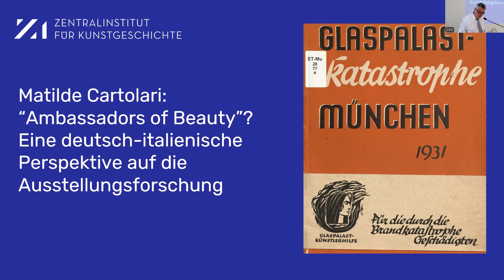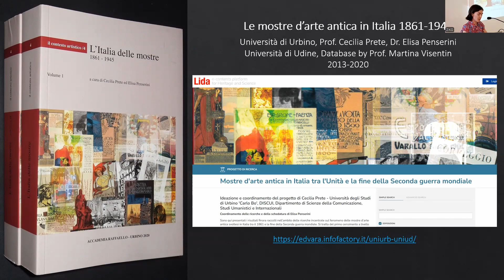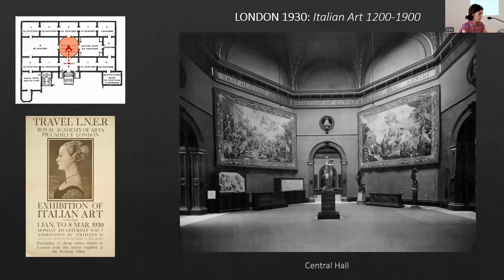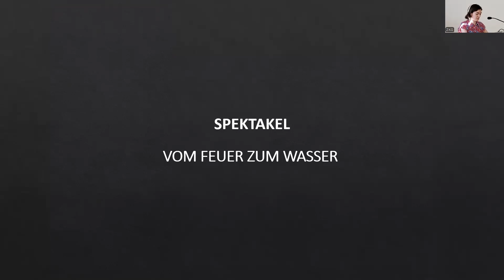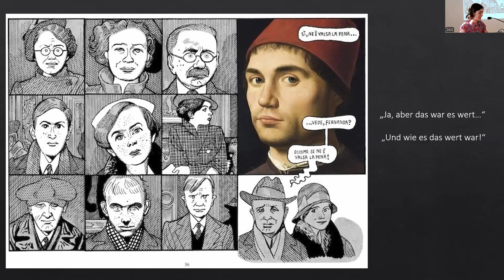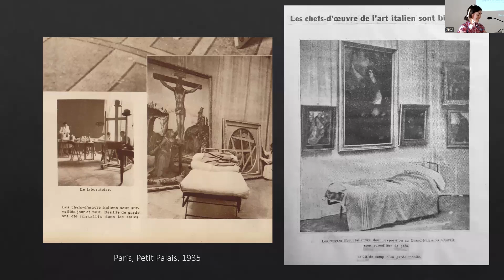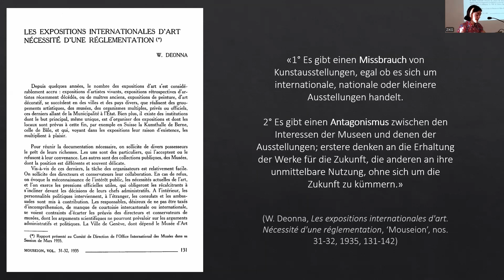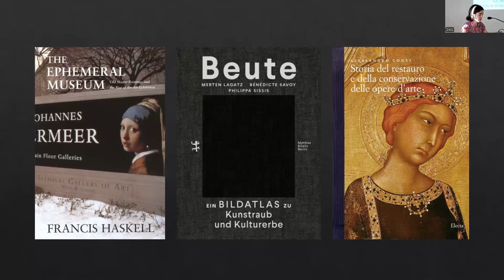Vortrag // Matilde Cartolari: “Ambassadors of Beauty”?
“Ambassadors of Beauty”? Eine deutsch-italienische Perspektive auf die Ausstellungsforschung

Abendvortrag im Rahmen des Workshops "Der Brand im Münchner Glaspalast 1931. Folgen und Narrative des Verlusts"